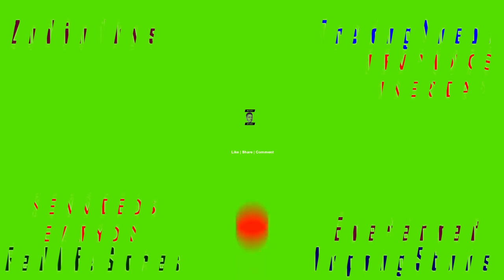Zambians React to President HH Firing Shots at Edgar Lungu “Watch The Entire Video to Get the Whole.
Zambians React to President HH Firing Shots at Edgar Lungu “Watch The Entire Video to Get the Whole Things”